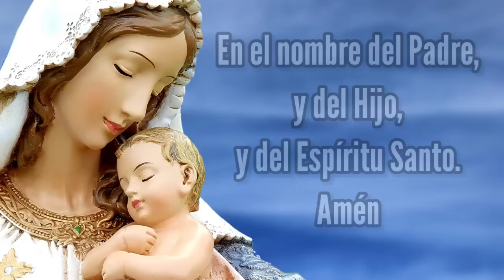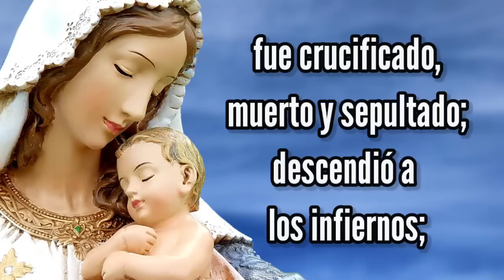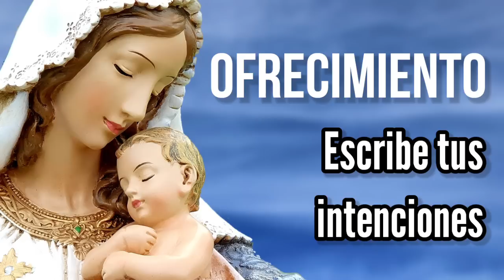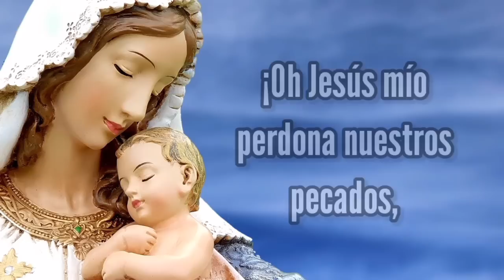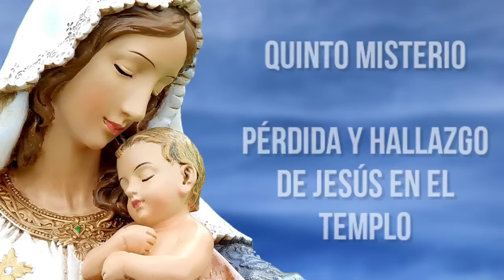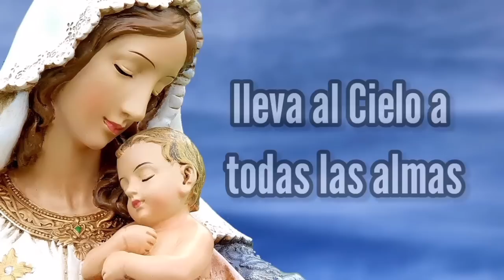Rosario de Hoy Lunes 8 de Agosto | Misterios Gozosos | Wilson Tamayo